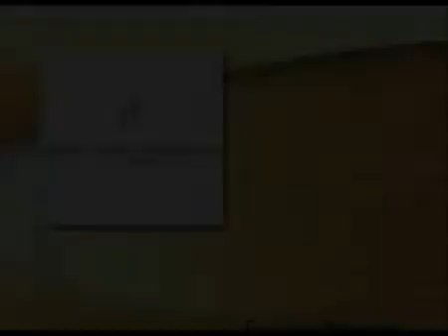WC_80.flv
In this episode of "The Commons" Trevor Thompson shares his song "Send Your Glory Down."